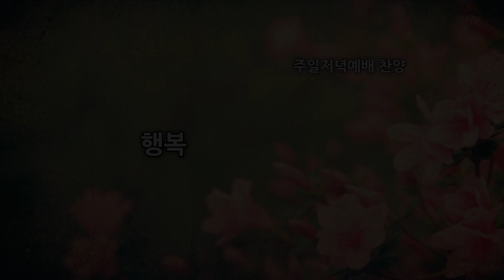2024.03.24 중앙 유스합창단 '행복'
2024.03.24 주일 저녁예배 찬양
행복
중앙 유스합창단
지   휘: 현경희
피아노: 여주미